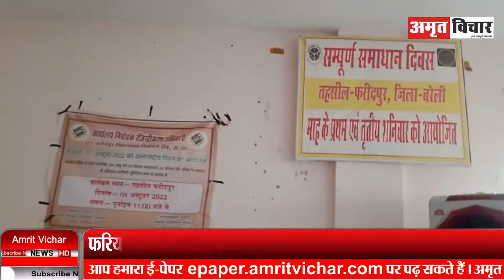बरेली: फरीदपुर एसडीएम पर फरियादी को दुत्कारने का आरोप, दबंगों के घर चाय पीती हैं मैडम! | Amritvichar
बरेली: फरीदपुर एसडीएम पर फरियादी को दुत्कारने का आरोप, दबंगों के घर चाय पीती हैं मैडम!